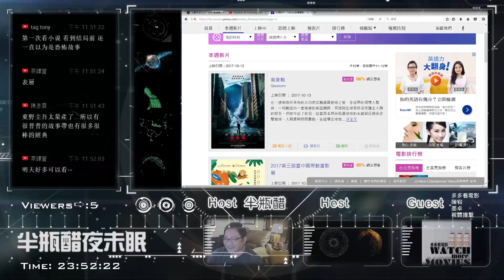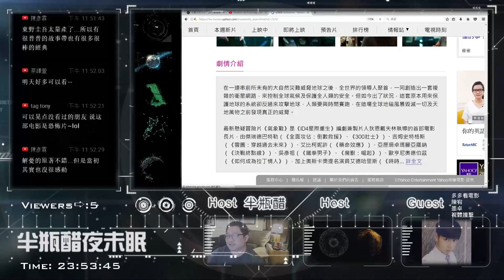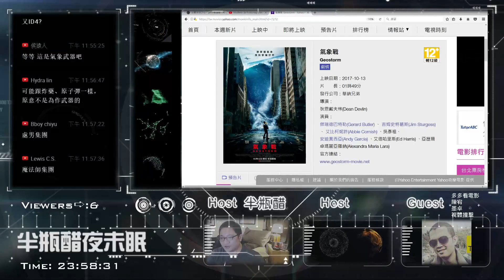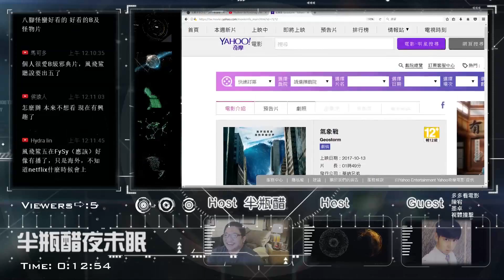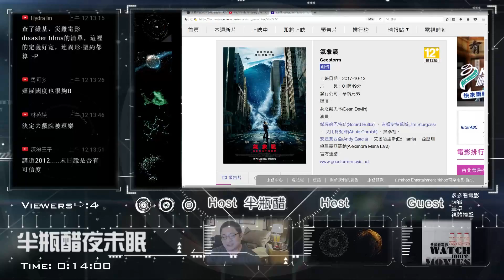【氣象戰】歡樂的奇幻災難爆米花電影【對談|半瓶醋|墨卓|多多|陳宥】